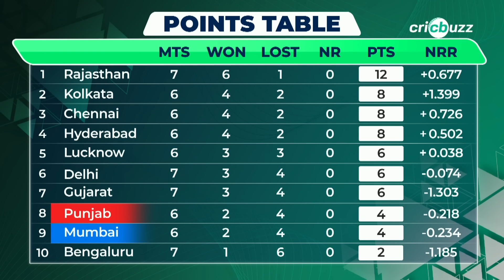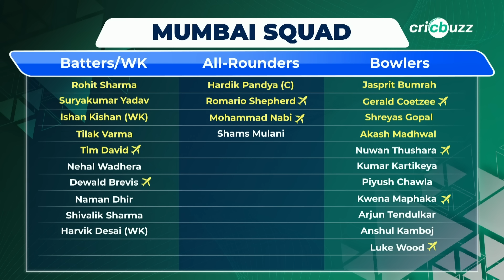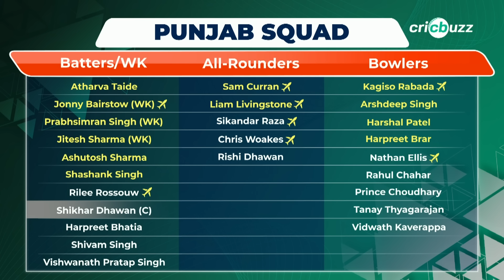IPL 2024 | Punjab v Mumbai: Preview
Struggling Punjab Kings take on unsettled Mumbai Indians as both sides eye crucial points to stay in the race to the Playoffs. Who holds the edge? Adam Gilchrist & Joy Bhattacharjya preview, on Cricbuzz Live